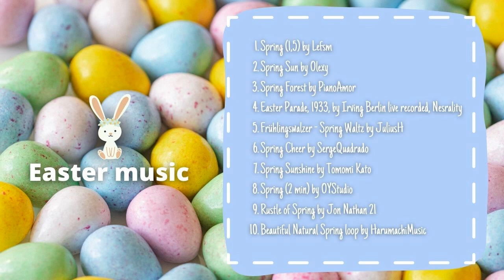Easter Music ~ Spring music 🐰🐣💐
Happy Easter!🐣
I hope you get in the Easter spirit with this delightful collection of uplifting and joyful music 💐 Please enjoy!

Music by HarumachiMusic, Jon Nathan 21, OYStudio, Tomomi Kato, SergeQuadrado, JuliusH, Nesrality, PianoAmor, Olexy, Lesfm from Pixabay